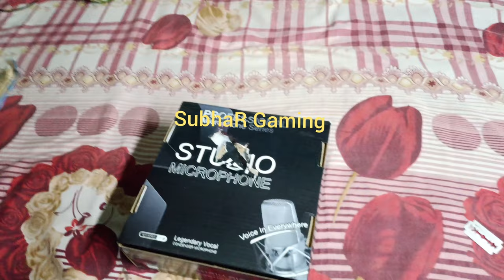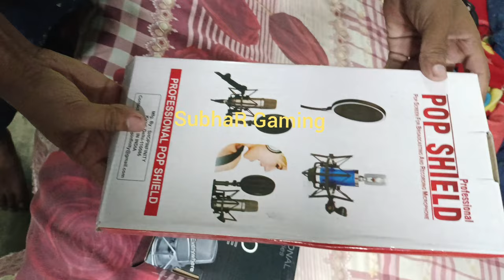MY SMALL GAMING SETUP